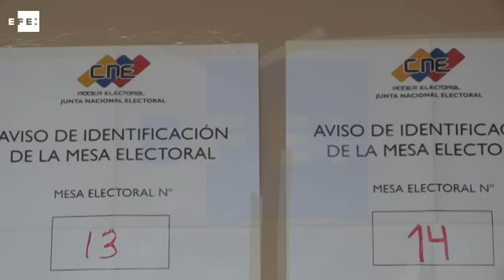La oposición celebra el "comienzo del cambio" en Venezuela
Caracas, 7 dic (EFE), (Imagen: Jackdwin Sáez).- La plataforma opositora Mesa de la Unidad Democrática (MUD) afirmó hoy que su victoria en las legislativas con 99 diputados de los 167 escaños de la nueva Asamblea Nacional (AN) representa el "comienzo del cambio" en el país.

"Comenzó el cambio Venezuela, hoy tenemos razones para celebrar, el país pedía un cambio, ese cambio comenzó hoy", dijo el secretario ejecutivo de la MUD, Jesús Torrealba, tras el anuncio del Consejo Nacional Electoral (CNE) de los resultados provisionales con el 96,03 por ciento del voto escrutado.

INCLUYE TOTALES DEL PRESIDENTE VENEZOLANO NICOLÁS MADURO Y DE LA PRESIDENTA DEL CNE, TIBISAY LUCENA (IMÁGENES DE TELESUR)